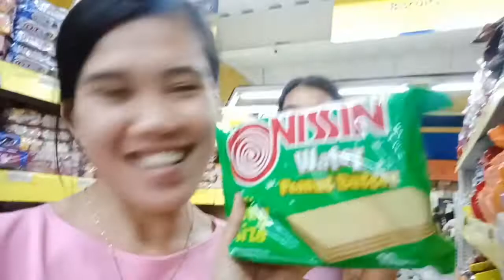Buhay Single | Kabaliwan | Window Shopping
Ang videong ito ay wala lang, kabaliwan lang.